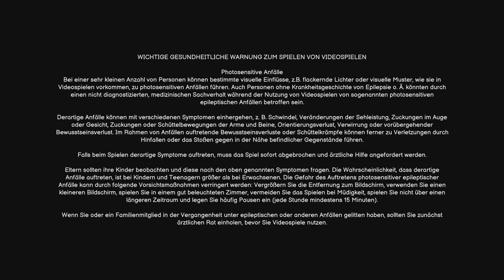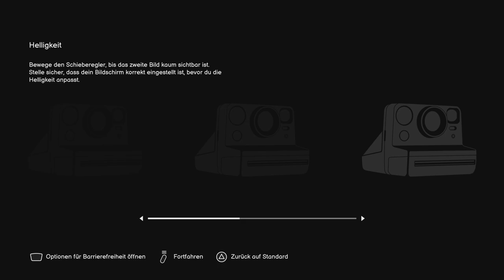Let's Play Life is Strange: Double Exposure (Kapitel 1/Deutsch/PS5) 🦋 1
Max Caulfield, Fotografin an der angesehenen Caledon-Universität, findet ihre Freundin Safi tot im Schnee.

Ermordet.

Um sie zu retten, versucht Max, die Zeit zurückzudrehen – eine Kraft, die sie seit Jahren nicht benutzt hat. Stattdessen öffnet Max ein Portal in eine parallele Zeitlinie, in der Safi noch lebt – und in Gefahr ist!

Max wird klar, dass der Mörder bald erneut zuschlagen wird – in beiden Realitäten.

Kann Max mit ihrer neuen Kraft, zwischen zwei Zeitlinien hin- und herzuwechseln, denselben Mord lösen und verhindern?

EINE JUNGE FRAU MIT EINER AUSSERGEWÖHNLICHEN KRAFT
Max landet wider Willen in einem übernatürlichen Krimi, in dem mehr Gefahren als je zuvor lauern!

ERKUNDE ZWEI ZEITLINIEN
Finde Verbündete und verfolge Verdächtige in zwei Versionen derselben Realität und bestimme den Verlauf beider Zeitlinien durch deine Entscheidungen.

EIN RENNEN GEGEN DIE ZEIT
Max gerät ins Visier der Ermittler und Safis Mörder rückt mit jedem entdeckten Hinweis näher. Kann Max lange genug durchhalten, um das Unmögliche zu erreichen?

BESTIMME DAS SCHICKSAL VON CALEDON
Erkunde in zwei Realitäten einen lebhaften, verschneiten Campus voller Hinweise, Geheimnisse und folgenschwerer Entscheidungen.

EXKLUSIVER SOUNDTRACK
Ein eindrucksvoller Original-Soundtrack, neue Songs und aufregende, lizenzierte Tracks!

Let's Play Life is Strange: Double Exposure (Kapitel 1/Deutsch/PS5) - Folge 1 - Deutsch - GuckelLP - Guckel - Walkthrough - Gameplay - Playthrough - Gaming - Zocken - Interaktive Story - Interaktiv - Interactive Story - Story - PS5 - Playstation